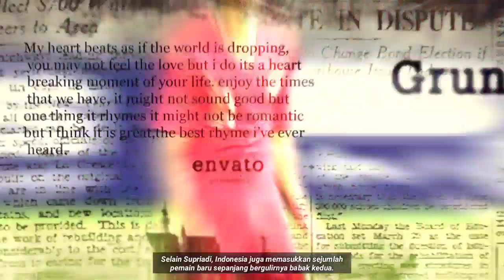GEGER🔥1 GARUDA SELECT HAJAR SRILANGKA 8-0 47TH ASFC U-18...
Hasil maksimal diraih Timnas Pelajar U-18 Indonesia pada laga pertama di Asian Schools Football Championship (ASFC) U-18 ke-47 yang berlangsung di stadion Batakan, Balikpapan, Minggu (17/11/2019) malam.

Timnas Pelajar U-18 sukses hajar Srilanka dengan skor telak 8-0.

Kran gol Indonesia dibuka oleh Muhammad Salman Alfarid, melalui skema serangan balik yang sangat cepat, saat laga baru berjalan dua menit.

Hanya memerlukan satu menit, skuad asuhan Bambang Warsito itu mampu menggandakan keunggulan yang lahir dari kaki Athallah Ar Raihan.

Unggul dua gol, ternyata tidak membuat puas tim berjuluk Elang Muda Asia itu.

Kembali, Athallah Ar Raihan, menorehkan namanya di papan skor pada menit ke-11.

Skor pun berubah menjadi 3-0 untuk Timnas Pelajar U-18 Indonesia.

Pada menit ke-17, pelanggaran yang dilakukan pemain Sri Lanka terhadap pemain Indonesia di kotak terlarang membuat wasit menunjuk titik putih.

Komang Teguh Trisnanda yang bertindak sebagai algojo sukses menunaikan tugasnya.

Di paruh kedua, Elang Muda sedikit menurunkan tempo permainan. Namun hal itu tidak mengurangi ketajaman mereka.

Sulistianto menutup pesta gol Indonesia melalui golnya pada menit ke-69, dengan memanfaatkan umpan manis Supriadi dari sektor kanan pertahanan Sri Lanka.

Selain Supriadi, Indonesia juga memasukkan sejumlah pemain baru sepanjang bergulirnya babak kedua.

Usai laga, Bambang Warsito mengatakan jika dirinya puas atas kinerja anak asuhnya yang mampu bermain secara kolektif untuk menggebrak pertahanan lawan hingga berbuah gol.